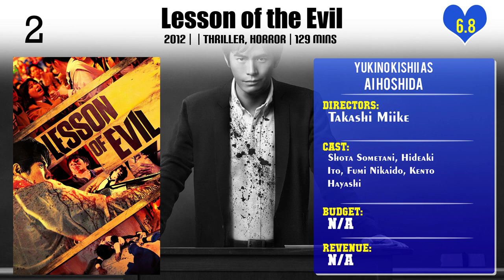Yukino Kishii Top 10 Movies of Yukino Kishii| Best 10 Movies of Yukino Kishii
Top 10 Movies of Yukino Kishii

Find the list of top 10 and best movies by Yukino Kishii
It's Boring Here, Pick Me Up
Miracle: Devil Claus' Love and Magic
Foreboding
Moriyamachu Driving School
Project Dreams - How to Build Mazinger Z's Hangar
Pink and Gray
What Is Love?
Lesson of the Evil
Double Life

Pl. Comment down your favorite movie of Yukino Kishii